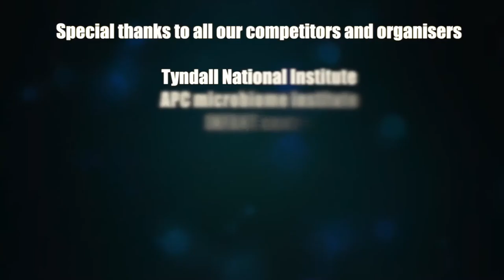FameLab Cork heat: Ashley Bennison - Seabirds go shopping!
Famelab Cork is a partnership between Tyndall National Institute, the APC Microbiome Institute, INFANT, IPIC and MaREI. Famelab is organised by the British Council in Ireland, with generous support from Science Foundation Ireland Discover, CPL and Henkel.